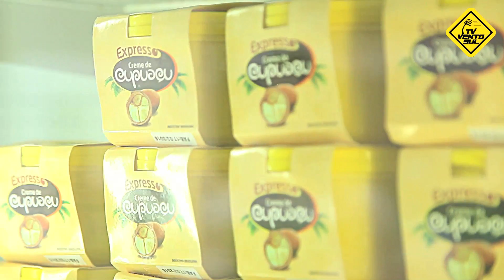Atacadão do Açaí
Com estacionamento próprio. Frutas congeladas , mel silvestre, açaí pote de 5 e 10kg, vários tipos de granola, sorvetes...
Rodovia SC-405, 1315 - Rio Tavares